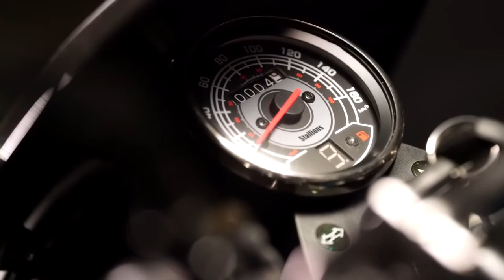SSR Buccaneer 250i (2017)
-- az SSR Motorcycles kaliforniai, de motorjait különböző kínai gyártóktól vásárolja össze, illetve velük gyártatja, alakíttatja a saját ízlésére. A Buccaneer 250i V2-ese 18 LE-s, alapára 3600 dollár.

-- SSR Motorcycles is based in California, but bikes are made in China at different manufacturers. On some models SSR's design influence is significant: Buccaneer 250i is now the top of the line, with 18 HP 250 cc. V twin, and 3600 dollars on the price tag.